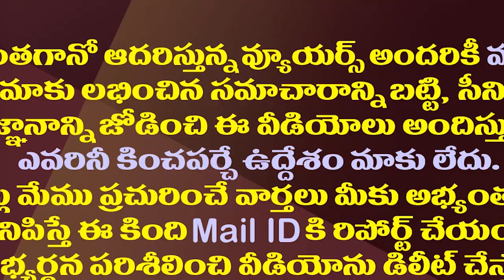మిమ్మల్ని కలిసే అదృష్టం లేదు..జగన్ కు ముద్రగడ లేఖ| Mudragada Padmanabham Writes Letter To CM Jagan